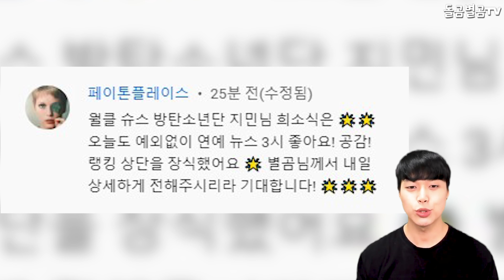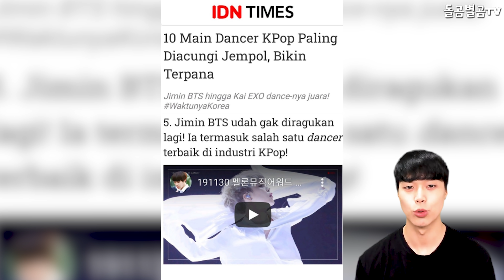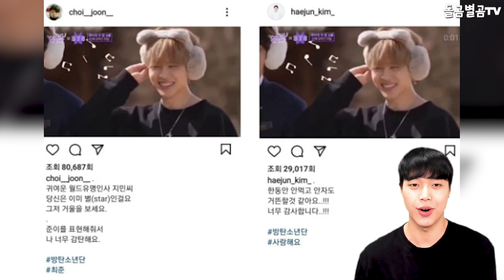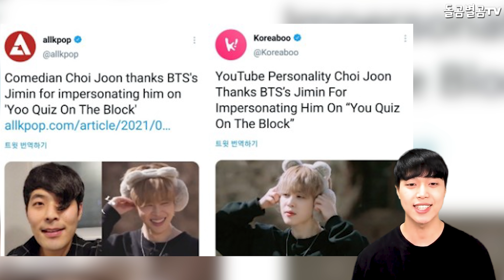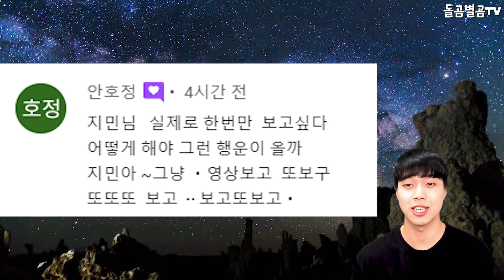【ENG】'천상계 퍼포머' BTS 지민, '가장 뛰어난 K팝 메인댄서 톱10' 선정되며 엄청난 화제! BTS Jimin 돌곰별곰TV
감사합니다.

네이버 파파고 다국어 번역 :

BTS' Jimin and Kpop Main Dancer Top 10 are the hottest topics!

「天上界パフォーマー」BTSジミン、 「最も優れたK-POPメインダンサー トップ10」に選ばれ、話題を呼んでいます！

"天上界的表演者"BTS智珉，被選爲"最優秀的K-POP領舞TOP10"，成爲了熱門話題！